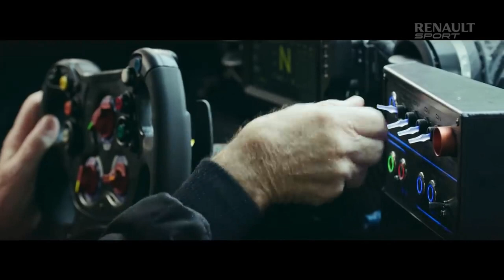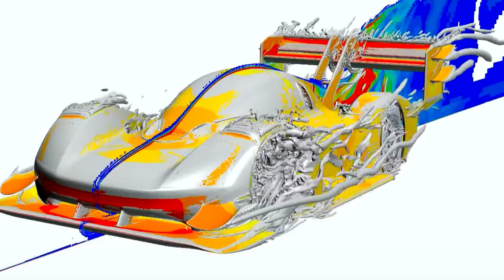Motorsport is | A Motorsport Short Film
Motorsport is, a short film concerning motorsport through the years throughout the classes.